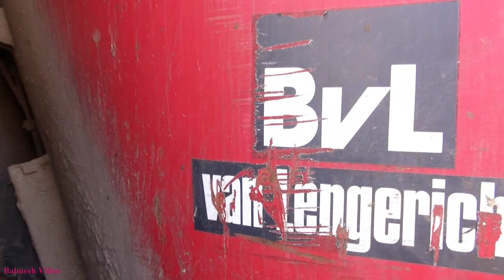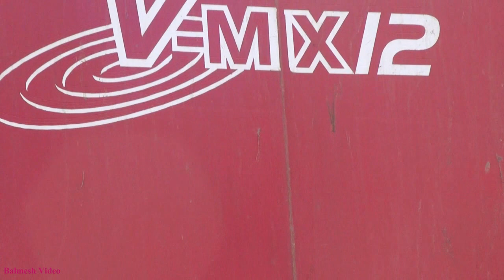Cows Being Fed Indoors by John Deere.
Soon they'll all be outside rejoicing (until it rains and blows).  So we show you this last (?) feeding video of this winter.

Want to see some more like this?  Try the "stanbrinsmead" channel?